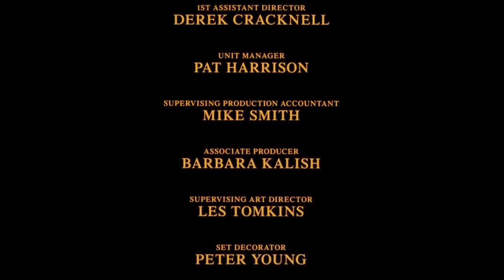Batman (1989) in 10 Seconds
JACK10

hi chat 👋